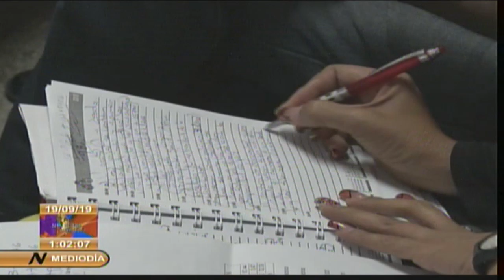Chequea Miguel Díaz-Canel medidas para enfrentar el déficit de combustible en el oriente cubano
El presidente de los Consejos de Estado y de Ministros, Miguel Díaz Canel Bermúdez, realiza un recorrido por las provincias cubanas y evalúa las medidas para enfrentar el déficit de combustible en el país. En Las Tunas destacó la participación ciudadana para lograr el ahorro de energía y el uso racional de combustible. (Sistema Informativo de la Televisión cubana).